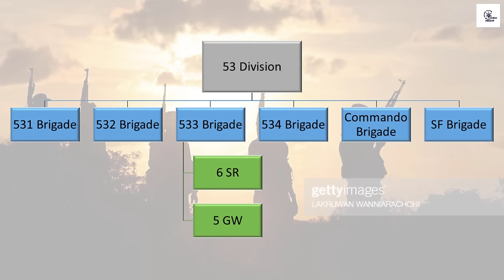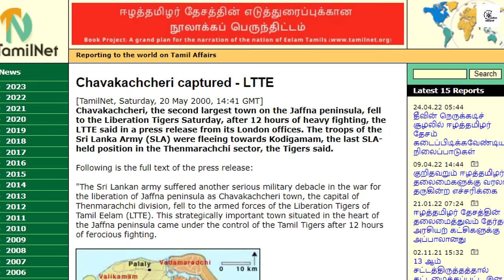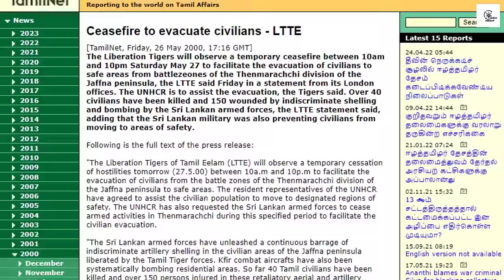යාපනය බේරා ගන්නට සිදුකළ බිහුසුණු සරසාලේ සටන | Battle of Jaffna | Unceasing Waves 3 | Sri Lanka Army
කෙතරම් තදින් පහර දුන්නත් හමුදාව පසුබහින්නේ නෑ. හමුදාව යළිත් සටන්කාමී මානසිකත්වයකට ඔසවා තබන්නට හැකි වූ අයෝමය නායකත්ව පෞර්ෂ්‍යය ලුතිනන් කර්නල් සුමේධ පෙරේරා ඇතුළු 533 වන බලසේනාවේ වික්‍රමය.

00:00 හැඳින්වීම
01:29 ජාතියේ අපේක්ෂාව
02:24 සරසාලේ සටන් පෙරමුණ උණුසුම් වෙයි
05:08 ආරක්ෂක ප්‍රධානීන් යාපනයට
08:36 මල්ටි බැරල් ප්‍රහාර ආරම්භ වෙයි
13:41 සරසාලේ සරන ඇරඹෙයි
16:53 බලසේනාධිපතිවරයා නිහඬ වෙයි
20:46 ඓතිහාසික ජයග්‍රහණය
23:48 අවසන් කොටි සටන් විරාමය
25:00 පසුවදන

References:
The Conflict that Eluded Peace - General Shantha Kottegoda WWV, RWP, RSP
අලිමංකඩ පරාජයෙන් පසු ලංකාව සහ ඉන්දියාව - මලිත් ජයතිලක
The Situation Report on ‘The Sunday Times’ by Iqbal Athas on 28th May 2000 “Toops brace to face stepped up attacks”